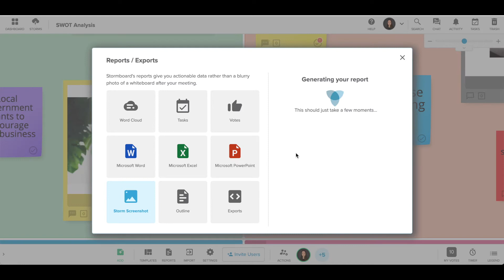Stormboard Pro Tip: How to Export a Photo of Your Storm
How to Export a Photo of Your Storm

Select “Storm Screenshot” from the Reports dialog to instantly export a high-resolution image of your entire Storm.

Share this image with your colleagues to give an at-a-glance look at your Storm and the work that you are doing.

About StormboardReports

Our reporting feature allows you to compile all of the work, decisions, assigned tasks, and action from your meeting instantly and export it into a professional report that can be collaboratively edited and then shared immediately with participants, management, or key stakeholders.

Stormboard is a digital workspace that helps you make your meetings, collaborations, and brainstorms more efficient!